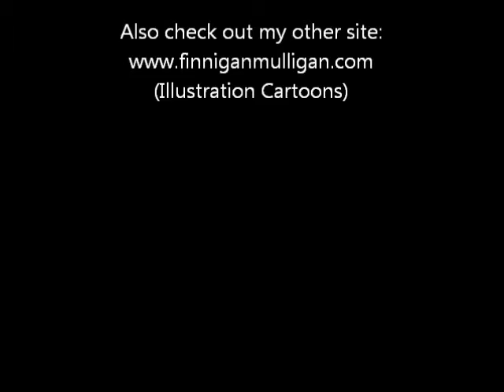Tony 0 (Tony Esposito) Step By Step Painting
Here is a Step-By-Step video of how artist Michael Slotwinski created his oil on wood painting, "Tony 0", of famed Chicago Black Hawks goaltender Tony Esposito

Watch as the video quickly runs through the process, then rewinds and goes back over the content, slowly, with captions to give you a simple explanation of what I was working on.

For more information about the painting and further details about my work and process, please visit my new and also my other new website dedicated to my golf cartoon character Finnigan,